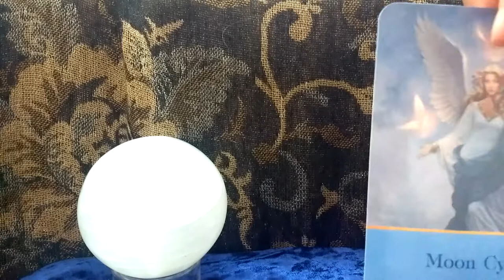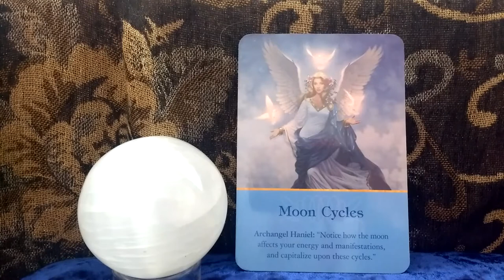Daily Oracle Card Reading 7th May Moon Cycles Daily guidance Archangel Haniel moon stone tarot all